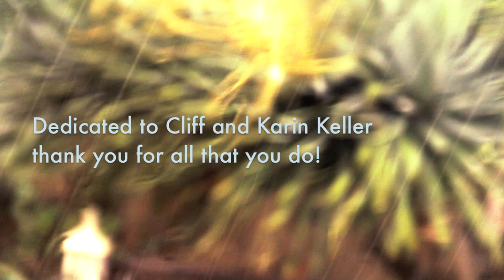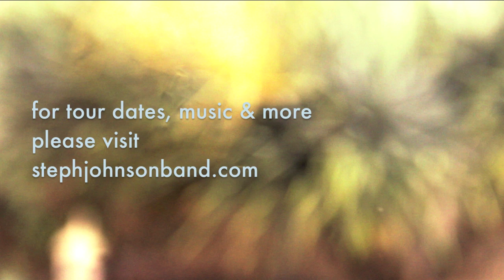You Don't Know Me COVER by Steph Johnson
"You Don't Know Me" written by Eddy Arnold and Cindy Walker in 1955. The last piece of music in this video is a demo from Steph's upcoming album. For more info about this artist, please